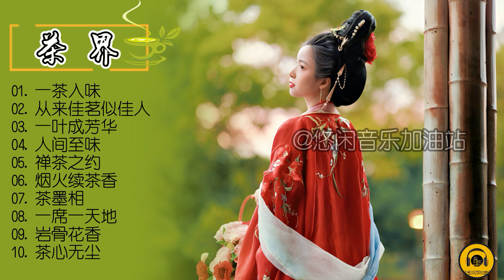【纯音乐】笛箫声声，将寂静之音吹入心灵，音乐纯粹而精致！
🏠我的抖音商店橱窗已经开通，可以进场购买正版音乐CD和音乐U盘，扫码关注我的抖音号： 有疑问也可私信联系我哈！

专辑介绍：
笛箫声声，将寂静之音吹入心灵，茶界系列一直备受来自各方好评，《茶界》第五辑延续该系列风格的同时，在其中加入不同音乐元素，聆听者不仅能享受到音乐带来的宁静，身心感官也可以获得更加新鲜的体验。
禅意音乐总是给人以寂静空灵的印象，而在《茶界》第五辑中，音乐纯粹精致，律动鲜活多姿，笛箫的灵动之声将民族音乐之美的尽情展现，
聆听者可以尽情在如梦似幻的禅意音乐中放松身心，体会用旋律所营造的禅境之美。
笛箫是世界上发现最早的有音阶的发音器，种类繁多，演奏形式多样，
《茶界》第五辑中将笛箫的多面风姿透过不同的空灵旋律，全部展现出来，不仅有中国传统吹奏乐器笛、箫、埙，来自印度的吹奏器乐班苏里，
来自爱尔兰的哨笛也与中国传统音乐融为一体，带来不一样的音乐风情。

专辑曲目：
01. 一茶入味 00:00
02. 从来佳茗似佳人  04:56
03. 一叶成芳华  08:54
04. 人间至味 13:39
05. 禅茶之约
06. 烟火续茶香
07. 茶墨相
08. 一席一天地
09. 岩骨花香
10. 茶心无尘

专辑名称：茶界(第五辑)HI-FI限量珍藏版
专辑歌手：群星
发行时间：2018
专辑发行：北京龙源之声国际文化传播有限公司
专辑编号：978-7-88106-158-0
专辑出版：中国数字文化集团
资源格式：WAV+CUE